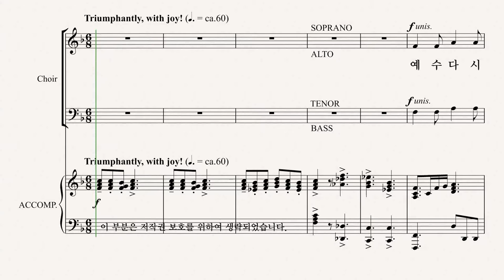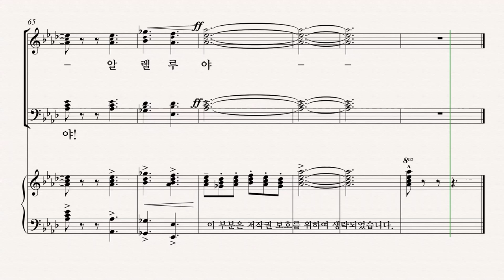[그레이스 성가 1집] MARTY PARKS '예수 다시 사셨도다' BASS 파트 듣기